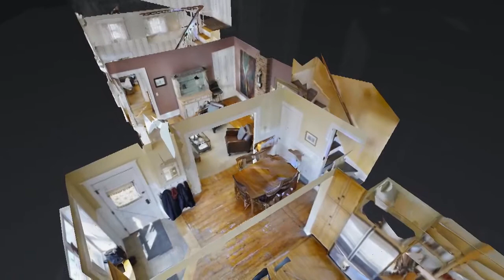17 Parsons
Great location for this Antique attached single family. Renovated about 20 years ago. Open floor plan. Kitchen opens to dining area and family room. Deck off kitchen through french doors. Needs some updating and repairs that include roof shingles, deck, exterior painting, and replacement of appliances. Great opportunity for handy buyer or investor. Armoire in 2nd floor bedroom to remain. Dresser on 3rd floor to remain. Subject to short sale approval.